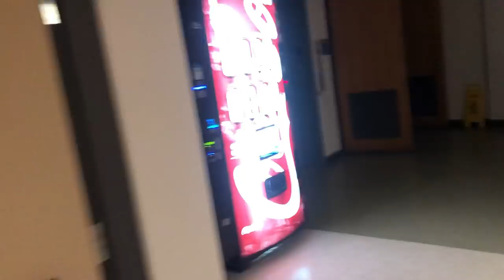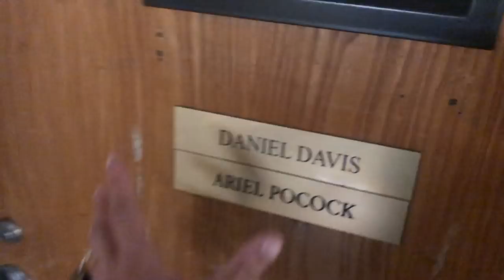Coronavirus Has CANCELED My Senior Year of Music School!?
Welp, we are moving to online classes. But, since my major was a performing art, online classes are seriously underwhelming. No recitals, no juries, no performances, no festivals - none of the good stuff. So basically, our year was cancelled.
A ton of people are sad about it, but I personally feel like I had a good run anyway! Though this situation isn't ideal, I feel that I still got a lot out of the time I was at ECU, and I'm ready to push for graduate school! In this video, I show a few highlights that I had saved through recording.

Here is my Instagram: @tgnathan